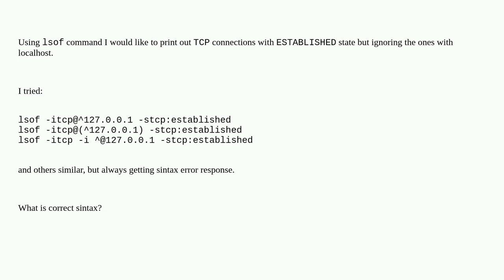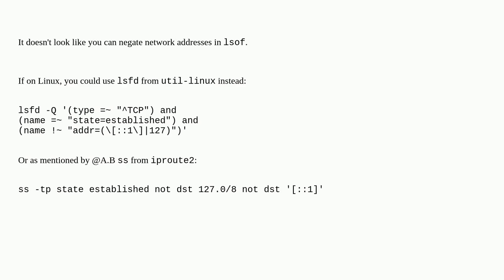Unix: how can I list, with lsof command, TCP Established connections ignoring localhost?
how can I list, with lsof command, TCP Established connections ignoring localhost?

A special thanks goes out to the community

  lsof